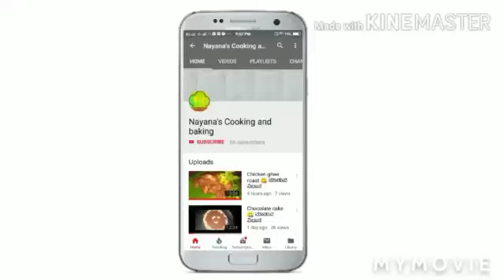Egg Tawa Masala 😋 ಮೊಟ್ಟೆ ತವ ಮಸಾಲ # easy to prepare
Video from Nayana